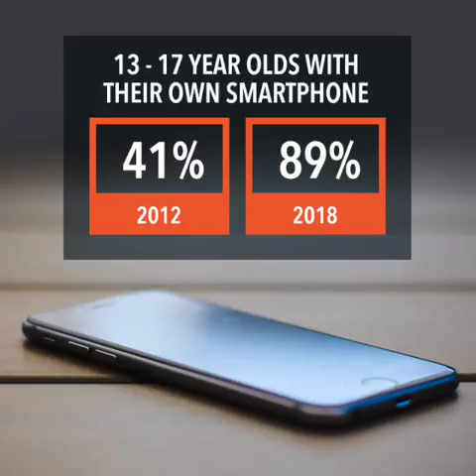U.S. teens prefer remote chats to face-to-face meeting – study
More videos on Rappler Follow Rappler for the latest news in the Philippines and across the globe. The last time the same survey was conducted in 2012, meeting face-to-face hit 49%, far ahead of texting's 33%. Story Follow Rappler for the latest news in the Philippines and around the world.